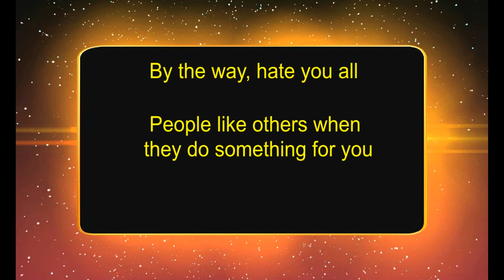How to open a door? | The correct and easiest way | That's Amazing